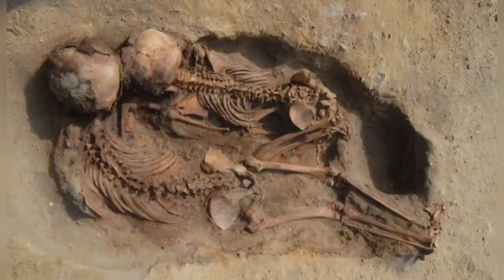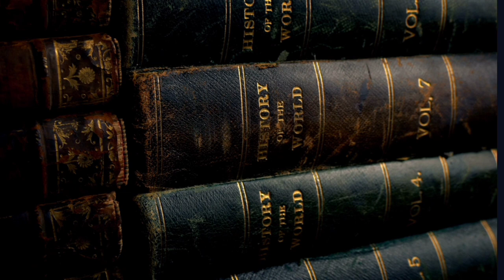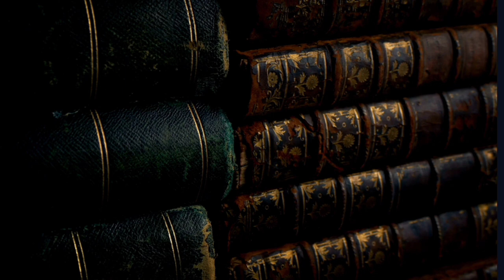76 Pre-Inca Child Sacrifices Found at Peru’s Pampa La Cruz site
Archaeologists working at the pre-Inca Pampa La Cruz site in Peru have found even more evidence of Chimu child sacrifice practices. The sacrificial remains of 76 more children have been discovered at the site, located in the remote Huanchaco district about 190 miles (305 kilometers) north of Lima. The Pampa La Cruz site is a large, pre-Inca Chimu culture archaeological dig that has yielded many child sacrifices, adult graves, and countless artifacts.

An overhead view of the excavation site. (Image credit: Edgar Bracamonte Lévano)
A human skeleton unearthed at Huaca Santa Rosa de Pucalá (Image credit: Edgar Bracamonte Lévano)

🎵 Track Info:

Title: Wistful Rain by Ghostrifter Official